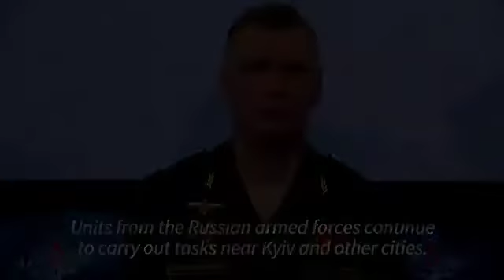RUSSIAN, claim over control airport, and cut Kiev from the west country!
russia# attack# Ukraine# china# America# full scale war# war# threed world war# bladmir putin#